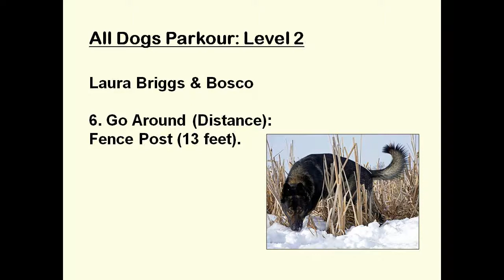All Dogs Parkour (Level 2) - EF #6: Go Around (Distance) (Fence Post)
Location: Two acres surrounding the barn yard of a small farm in Wetaskiwin County, Alberta.

Environmental Feature: Fence post; distance is 13 feet.